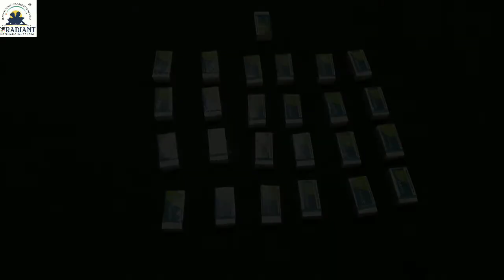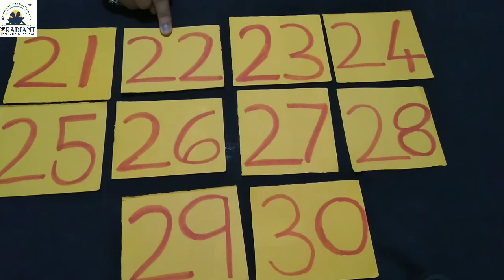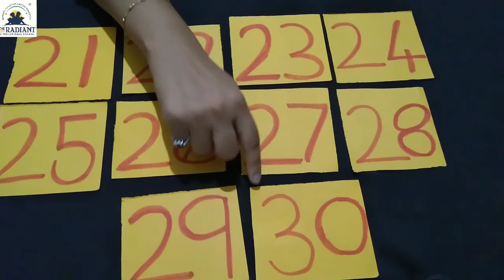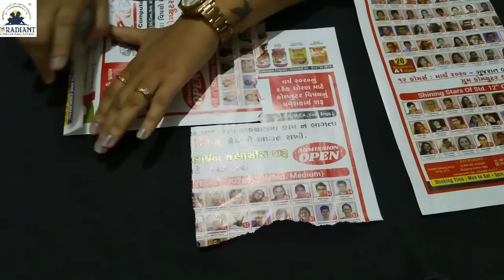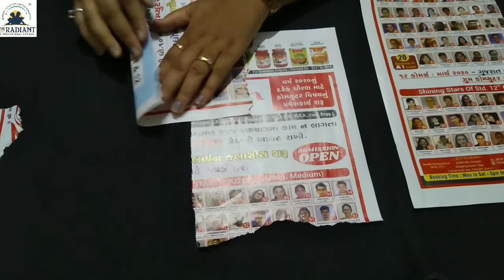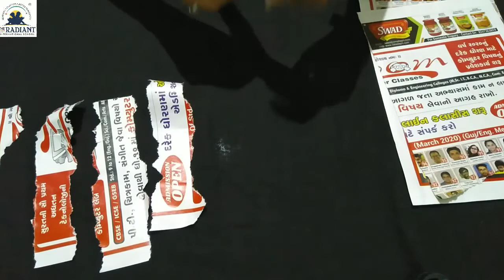GUJ MED STD 1 ENGLISH topic 21 to 30 numbers part 1